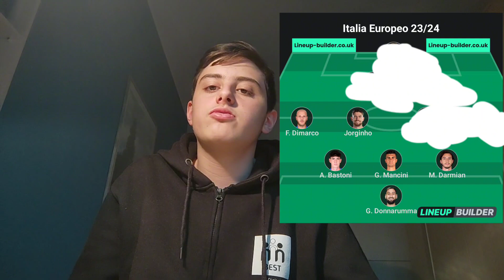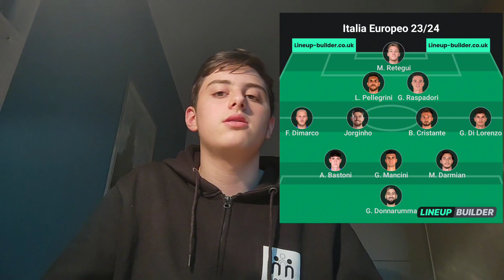ITALIA-EUROPEO 23/24:CHE FORMAZIONE SCHIEREREI?